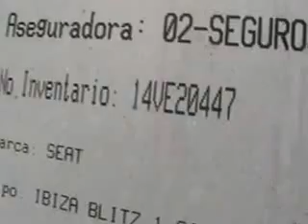SUBASTASMA SEAT, IBIZA REFERENCE 2012